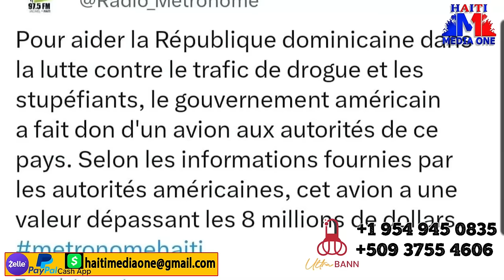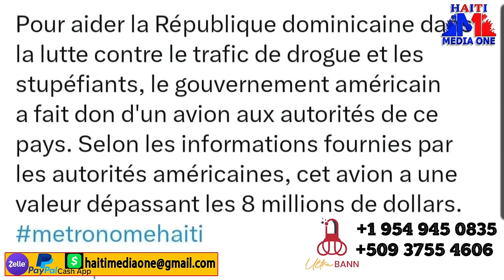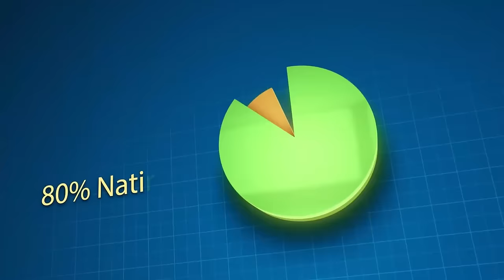Ti lapli Fache Anonse Lapolis Lagè, Gwo Deklrasyon Towo A Fe Sou Ariel